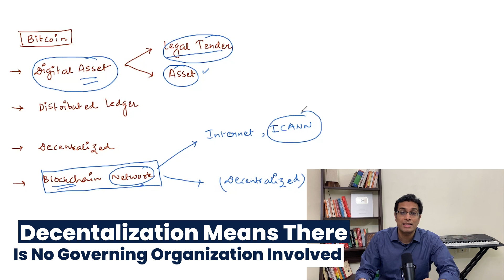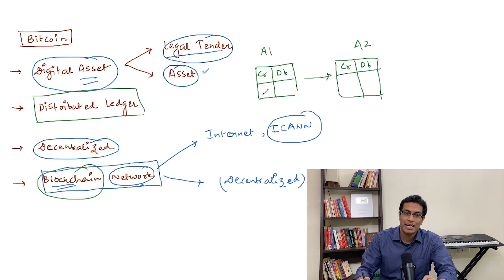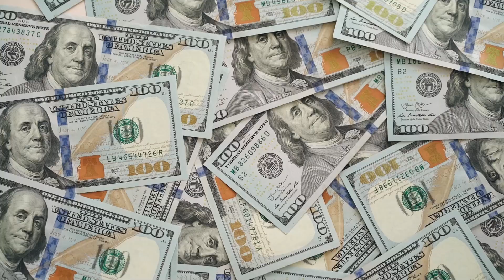Understand Bitcoin in under 15 mins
Introducing Vauld, an all-in-one digital wealth management solution that lets you earn the highest crypto yields on the market. Vauld has no hidden fees, withdrawal limits, or mandatory lockup periods, so if you’re looking for the best way to make your money work for you then start investing with Vauld today.

Timestamps:
0:00 Start
01:07 What is Bitcoin?
06:20  Fundamental value of Bitcoin.
11:04  Frequently asked questions on Bitcoin.